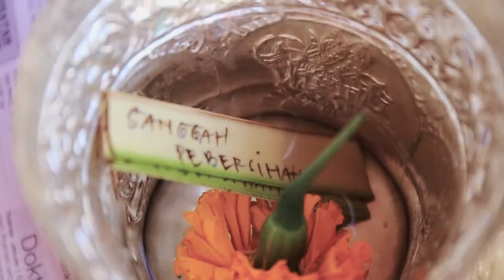Pernikahan dan Resepsi Adit & Susi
Tridatu Digital Art Project 2015#Relung Kaca Band#Untuk Wanita yang Sedang Dalam Pelukan ( Cover )